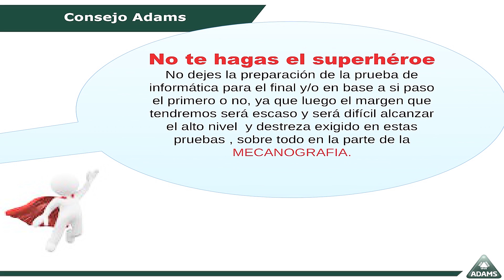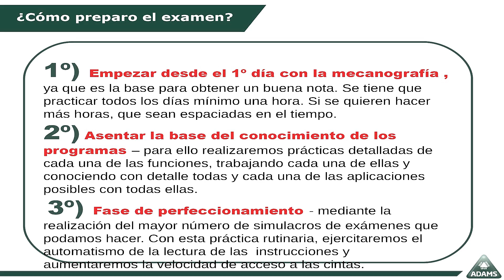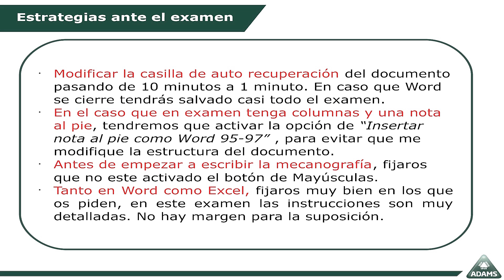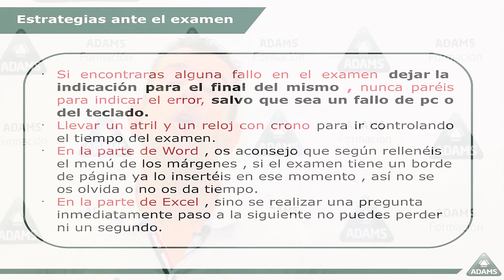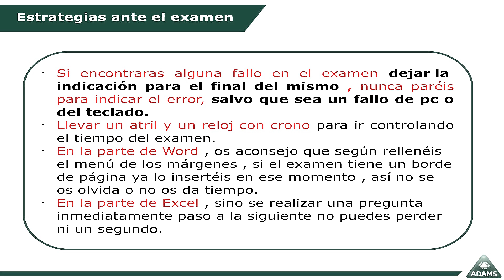Consejos 2º Ejercicio Administración General del Estado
Consejos de preparación para el 2º examen de Auxiliares Administración General del Estado. Con Román Blanco, formador de ADAMS especializado en la parte de informática.